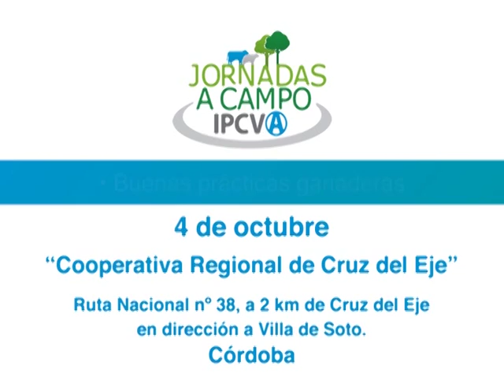MAC 03LUN01OCT2018 ING GUSTAVO GUERRA FITOPATOLOGIA FCA UCC CULTIVOS DE INVIERNO NORTE DE CBA